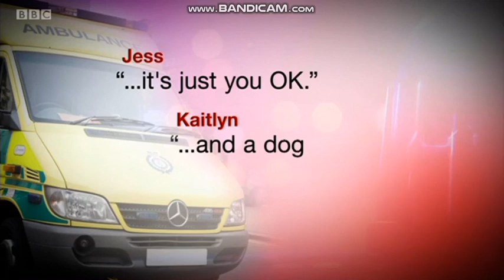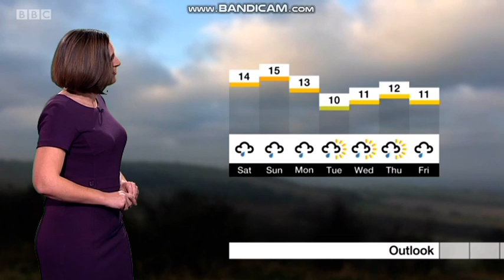Sarah Farmer South Today weather November 30th 2018 HD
Tomorrow, it is the first week of December. But it is the weather girl Sarah Farmer  hosting the weather on BBC South Today and you know it is the start of the metrological winter.
Sara Blizzard
Sara Thornton
Sarah Cruickshank
Sarah Farmer
Sarah Keith-Lucas